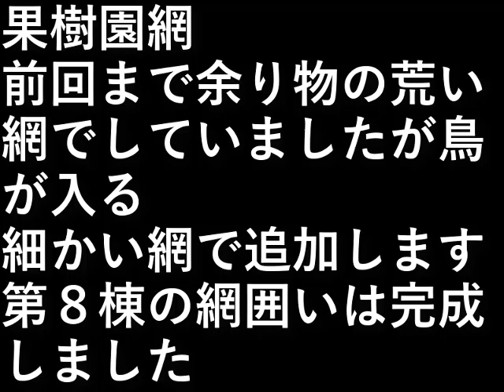果樹園網追加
果樹園網

前回まで余り物の
荒い網でしていましたが鳥が入る。

細かい網で追加します。

第８棟の網囲いは完成しました。

設備屋の適当田舎暮らし